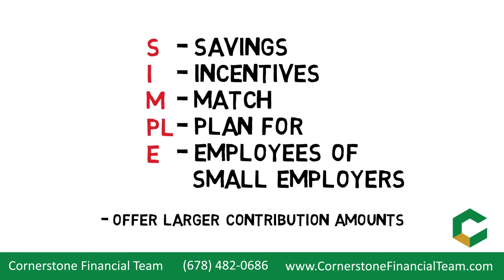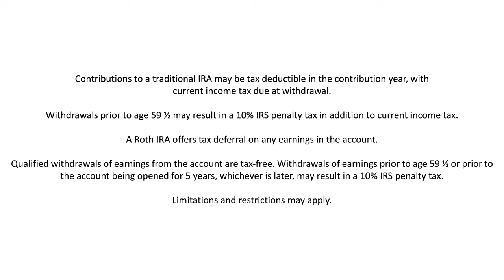Which Retirement Plan Should I Choose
Choosing your retirement plan is a great step towards financial security.  There are several types of plans available. Learn more about these plans to help you decide which might be best for you.